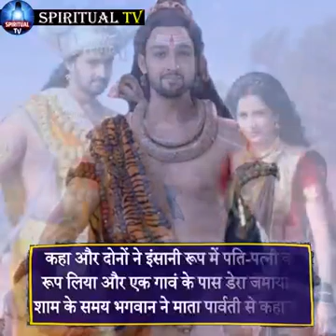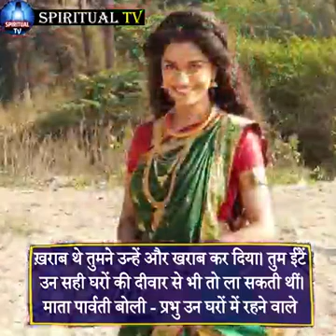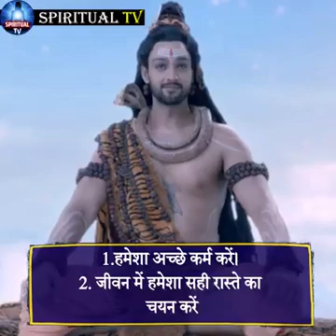Mohadeb ka liya 🙏🙏